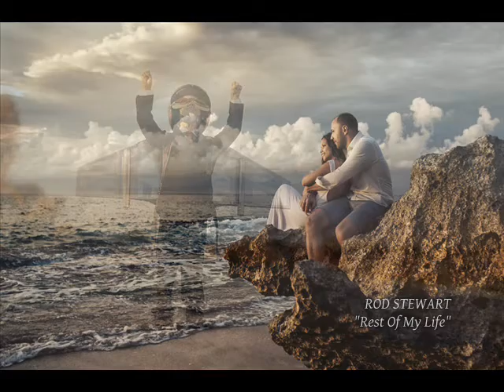REPOSICIÓN: Rod Stewart - Rest Of My Life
Donde habita la música
(Vídeos y preguntas)